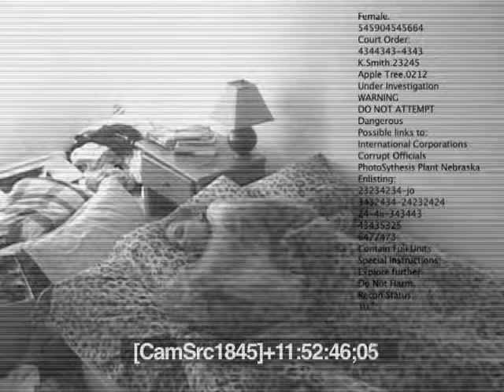Smile, You're On Camera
Intro To Video - Fall 2004 - Professor Jamal Currie - MIAD